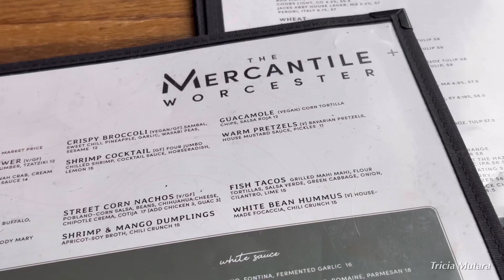LIFE LATELY: Church,Sunday with the girls,natural me….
Goal for this year is 100k with your help.